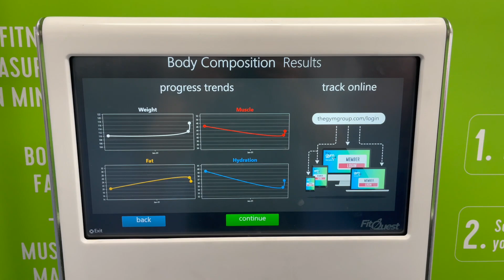(Getting) Back (My Land) Day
30/06/2023

Today was a success both in the gym and on the battlefield!